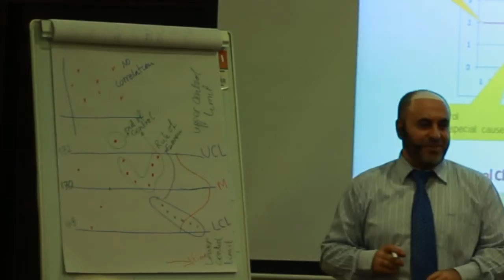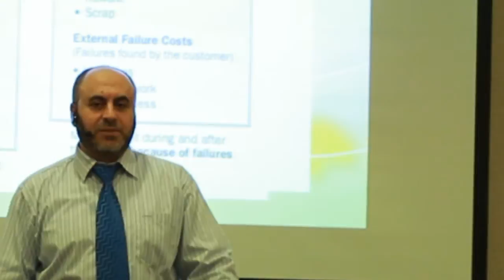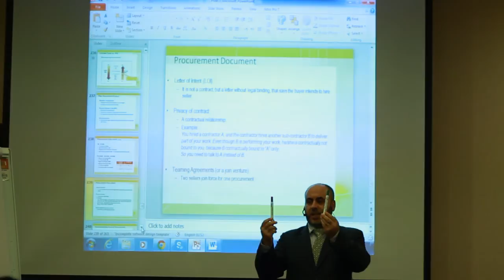Online PMP Course Misk Academy by Jamil Faraj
Introduction to an online PMP Course by Misk Academy and Jamil Faraj. 2015